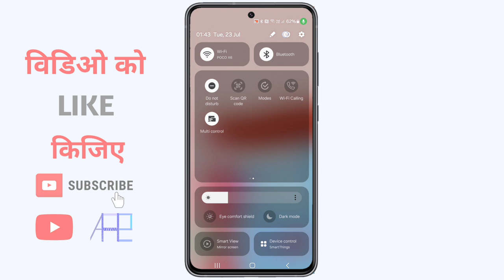how to turn on do not disturb on samsung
This video is about how to turn on do not disturb mode in samsung galaxy mobile